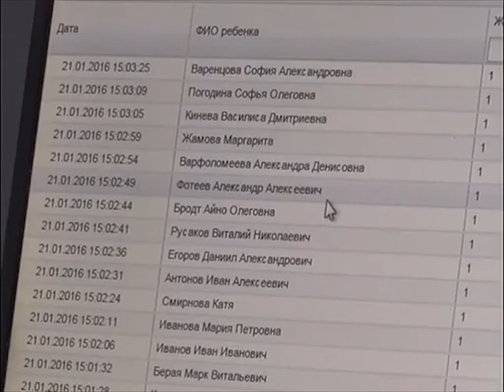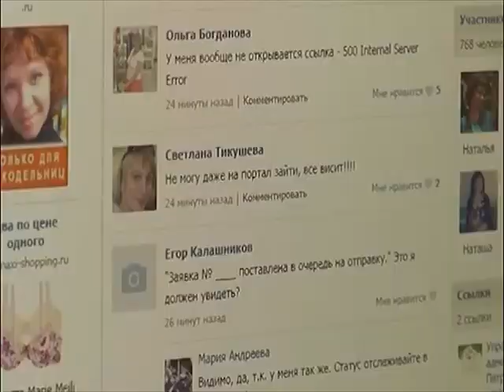Электронная запись в школы